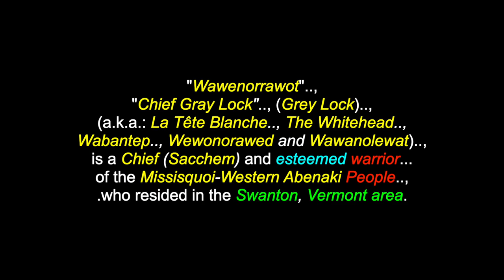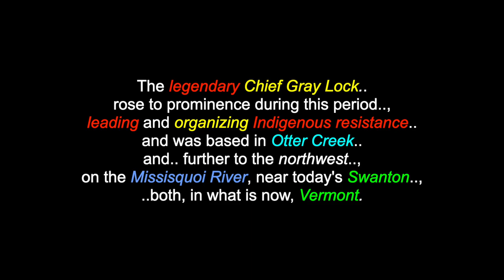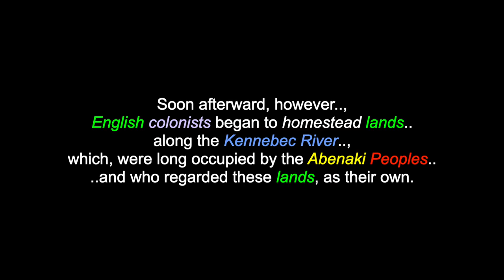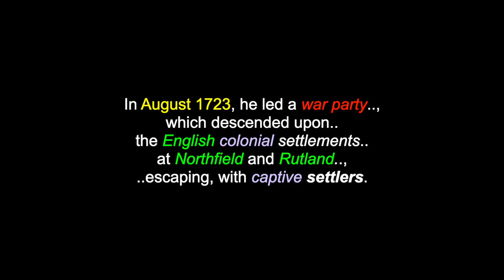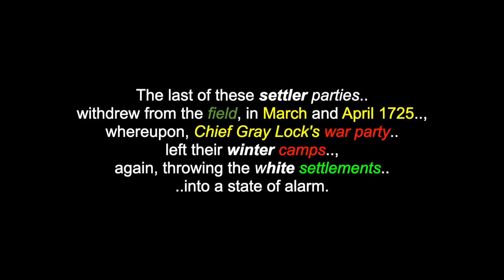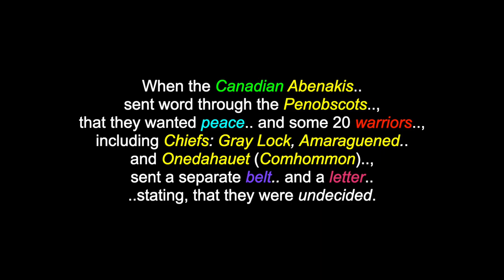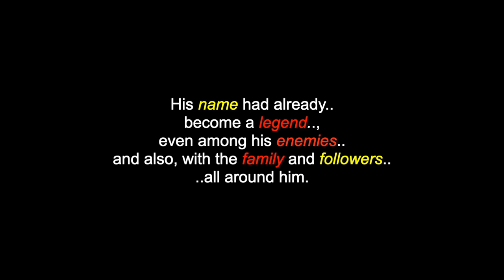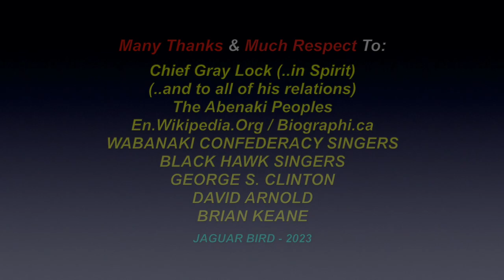Wawenorrawot: Chief Gray Lock - Woronko - Pocumtuck - Abenaki Leader & Warrior - Vermont - USA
his is a video for: "Wawenorrawot", "Chief Gray Lock", a Woronko -Pocumtuck  Westerm Abenaki Leader & Warrior , who resided in Vermont, USA. There are also videos in this channel for over 1100 North, South & Central American Tribes & First Nations, Residential Schools, Chiefs, Elders, Historical Events, Indigenous Concerns, Quotes, Environmental Youth Activists.. and much more.

"Wawenorrawot", "Chief Gray Lock", (Grey Lock), (a.k.a.: La Tête Blanche, The Whitehead, Wabantep, Wewonorawed and Wawanolewat, is a Chief (Sacchem) and esteemed warrior of the Missisquoi-Western Abenaki People, who resided in the Swanton, Vermont area. Chief Gray Lock was born with the name Wawanotewat or, Wawanolet,  and came from Woronoco /Pocumtuck ancestry and whose direct descendants have led the Missisquoi Abenaki People until the current day.Born around 1670, near what is now, Westfield, Massachusetts, he eventually became the most illustrious and prominent leader to arise among the Waranoak, once the predominant original inhabitants of the central Connecticut River Valley, in today's New England region. The mid-1720's conflict known as "Dummer's War", was also known as: "Greylock's War", "Three Years War", "Lovewell's War", "Father Rasle's War" and the "4th Indian War". This was a series of battles and raids between the region's English colonists and some of the Tribes and Nations of the Wabanaki Confederacy. The legendary Chief Gray Lock rose to prominence during this period, leading and organizing Indigenous resistance and was based in Otter Creek and further to the northwest, on the Missisquoi River, near today's Swanton, both, in what is now, Vermont. The best available accounts indicate that Chief Gray Lock died as a free man, around 1750, at around, 80 years of age. His name had already become a legend, even among his enemies.. and also, with the family and followers all around him.

I claim no ownership of any of the clips, video and music expressed in this video...and employ my borrowing of them with much respect and thanks. Credits are also given at the end of the videos, as well as below. No personal monetization is being done with this video, by me, nor do I receive any other benefits from ANY of the videos posted here. They are meant for all, to heal, teach, discuss, inspire and inform and share. No theft and/or disrespect is intended. I post all of these videos, with love and respect. I am also "not" part and/or, a member of any other social media sites, boards, chat-rooms, member sites: (i.e.: Facebook, Twitter, Instagram, etc.. etc.. etc..)

Many Thanks & Much Respect To: Chief Gray Lock (..in Spirit)..; (..and to all of his relations)..; The Abenaki Peoples..; Biographi.ca..; En.Wikipedia.Org..; WABANAKI CONFEDERACY SINGERS..; BLACK HAWK SINGERS..; GEORGE S. CLINTON..; DAVID ARNOLD..; BRIAN KEANE.. and to all the other brothers and sisters who have contributed to this video with photos and/or, in any other way.